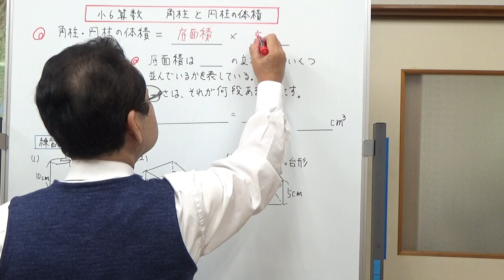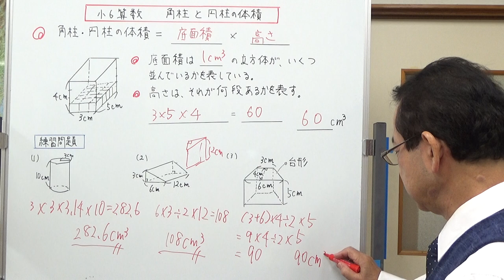角柱と円柱の体積の求め方【小6算数】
角柱と円柱の体積の求め方をお話ししました。まず公式を何度も声に出して覚えてしまいましょう。